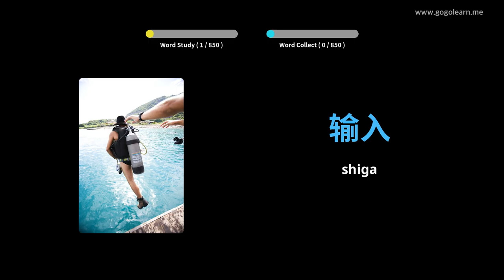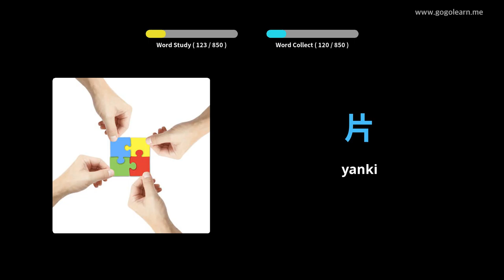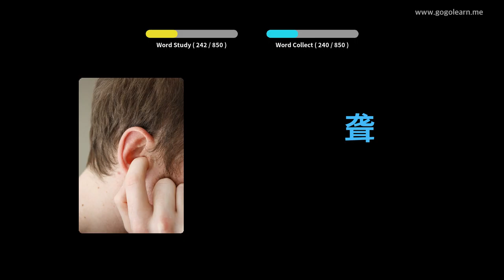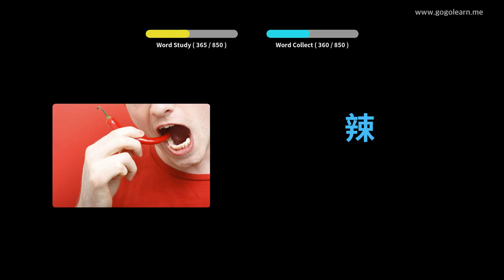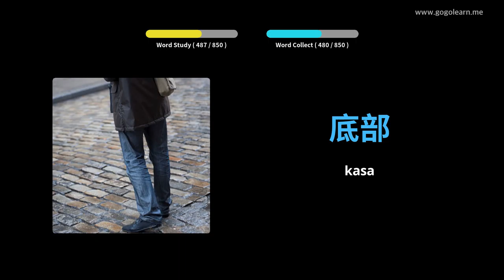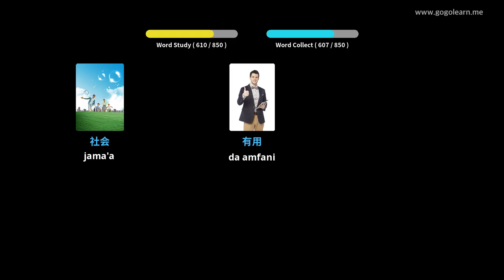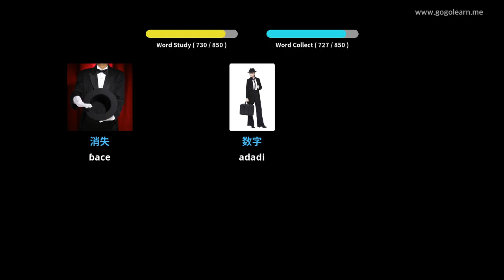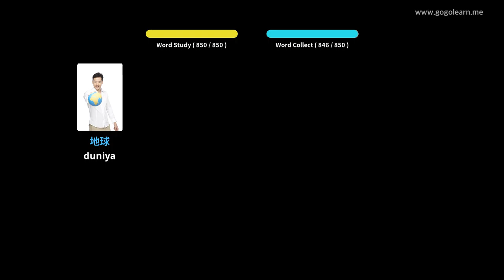चीनी शब्दावली माध्यमिक पाठशाला | Golearn